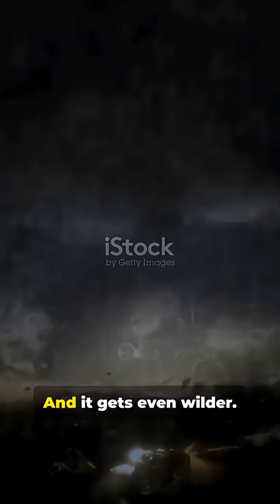A Single Lightning Strike Recently Contained 1.3 Billion Volts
A real recorded event.
Lightning can travel 5x hotter than the sun’s surface.
Safe because it’s scientific, not scary.